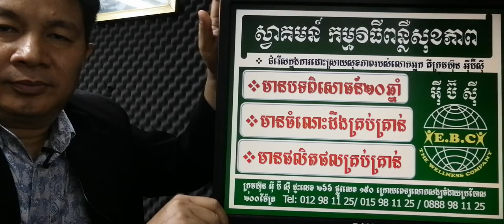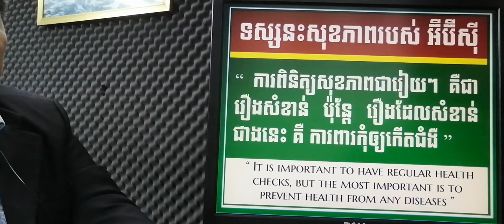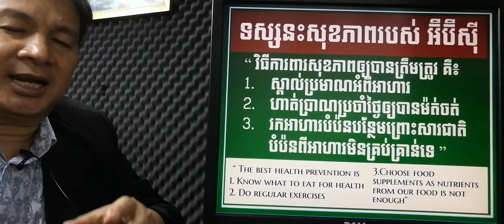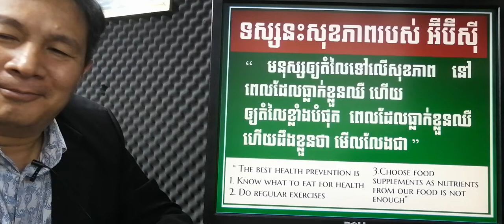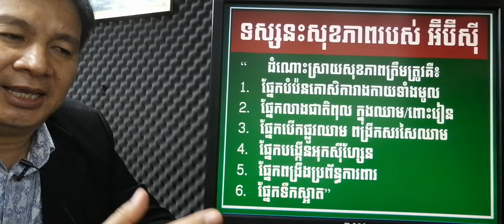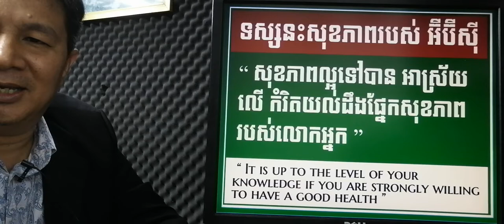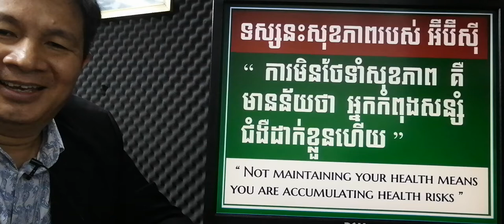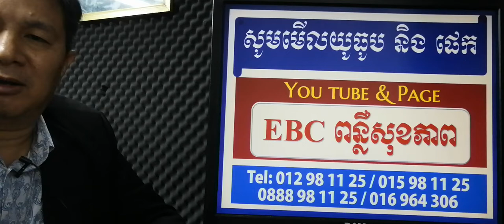EBC ពន្លឺសុខភាព - ទស្សនះសុខភាពរបស់អ៊ីប៊ីស៊ី - English (Pang Leehouv)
ទស្សនះសុខភាពរបស់អ៊ីប៊ីស៊ី ពន្យល់បកស្រាយដោយលោកគ្រូ ប៉ាង លីហ៊ៅ (Pang Leehouv) តំណាងក្រុមហ៊ុន អ៊ីប៊ីស៊ី (EBC)